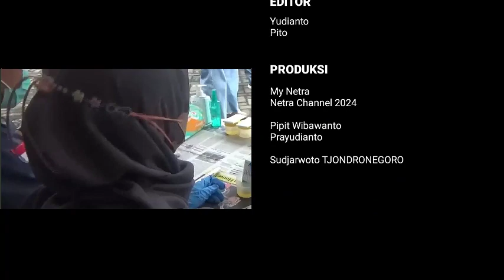My Netra : PULUHAN PENGEMUDI ANGKUTAN LEBARAN TERJARING TES URINE BNNK TUBAN